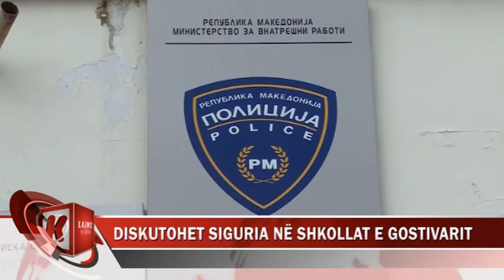DISKUTOHET SIGURIA NË SHKOLLAT E GOSTIVARIT